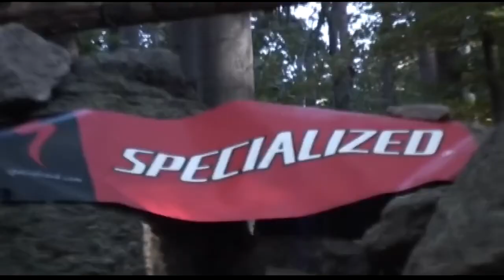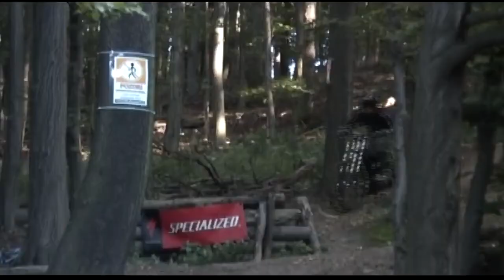Rohatka 01.10.2005 a dirt Petržalka.mp4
Pojazd na Rohatke, dirt v Petržalke z roku 2005